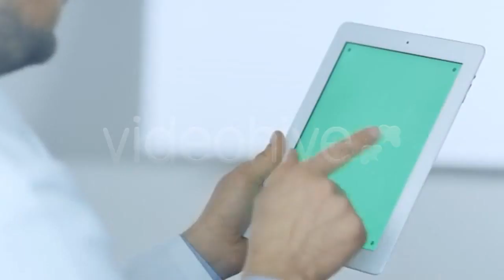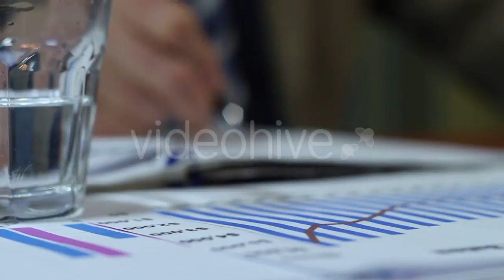Smoking Pipe - (lifestyle) Stock Footage | Mega Pack +40 items